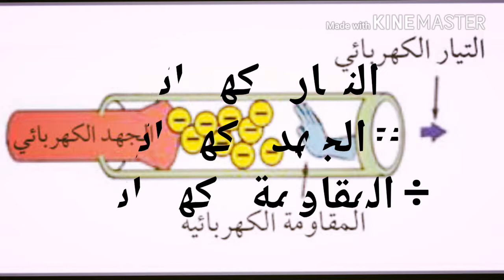قانون التيار الكهربائي